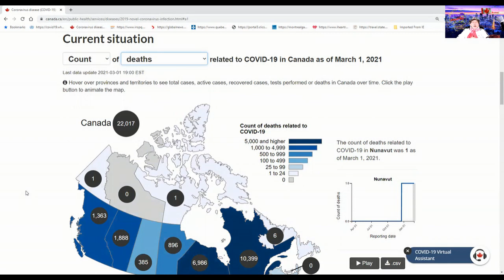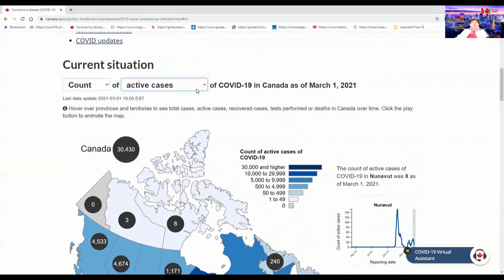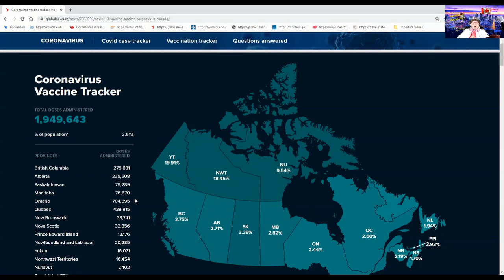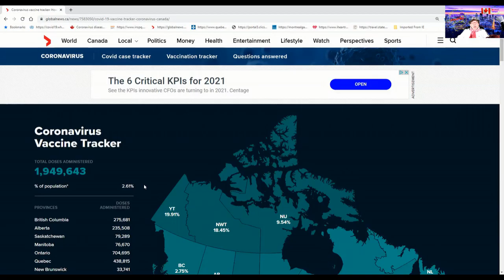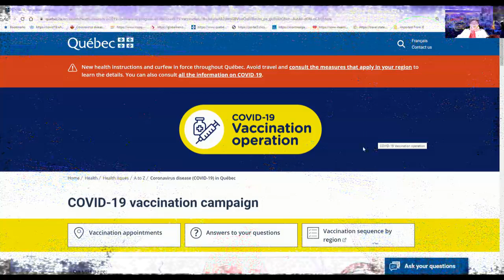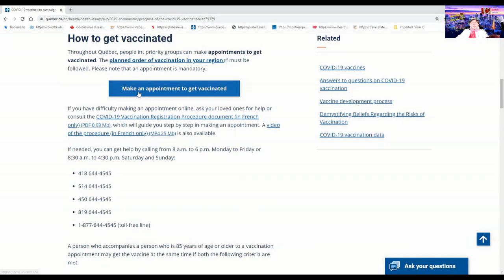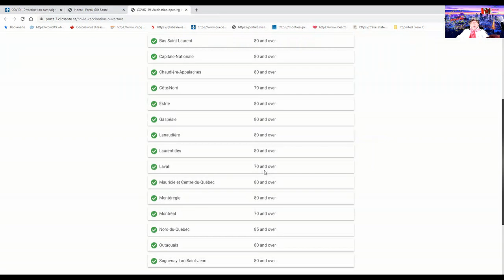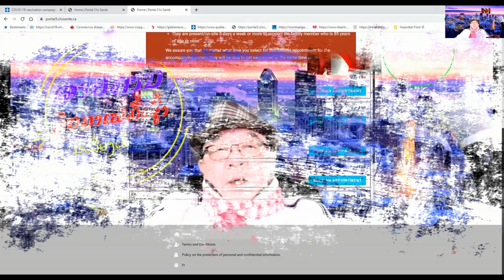ຄລິບຖ່າຍທອດປະຈຳວັນທີ່ 02032021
ສະບາຍດີ! ຄລິບມື້ນີ້ໄດ້ເວົ້າເຖີງ:-
ຈຳນວນຜູ້ຕິດພະຍາດໂຄວິດ-19 ໃນ 24 ຊມ ທີ່ຜ່ານມາໂດຍສັງເຂບ ທົ່ວໂລກ, ການາດາ, ແລະ ເກເບັກ!
ເລື່ອງສັກວັກຊີນກັນໂຄວິດ-19 ຮອດໃສລະ ຮອດກຸບປະຊາກອນອາຍຸທໍ່ໃດ ແຕ່ລະເຂດຄືກັນບໍ່!